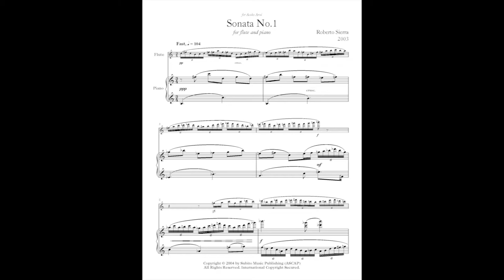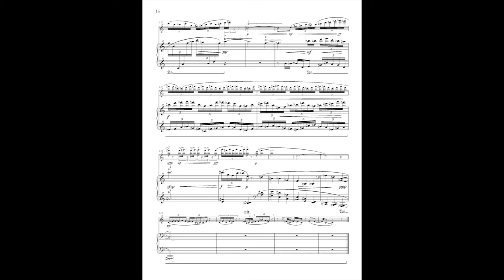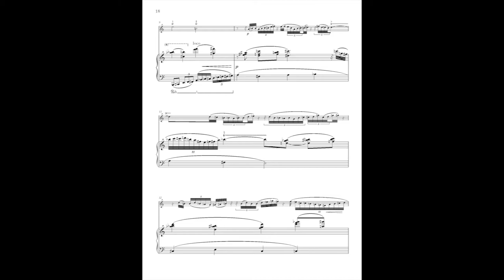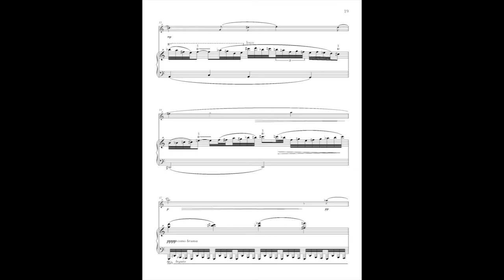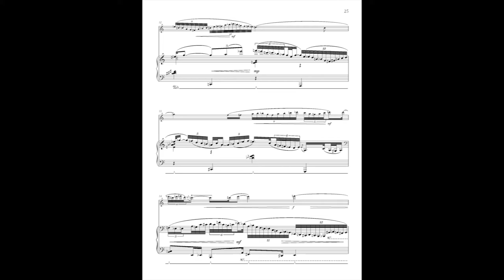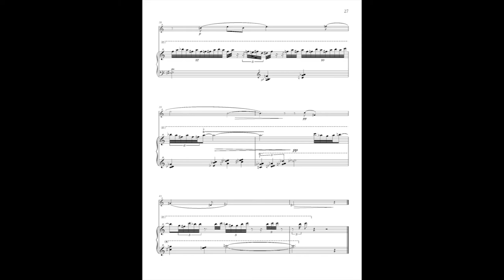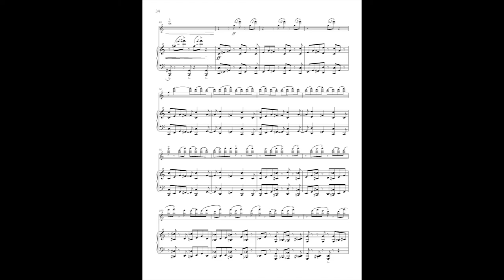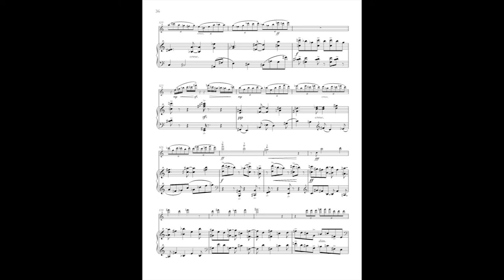Roberto Sierra: Sonata for Flute and Piano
0:00 Fast
4:02 Expressive
7:20 With gusto